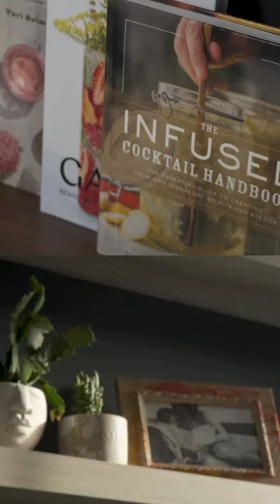Surround yourself with the things you love! Open concept shelving is perfect for this and inexpensiv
Surround yourself with the things you love! Open concept shelving is perfect for this and inexpensive to create!

What’s your favourite design tip?

See the full room makeover over on our blog!